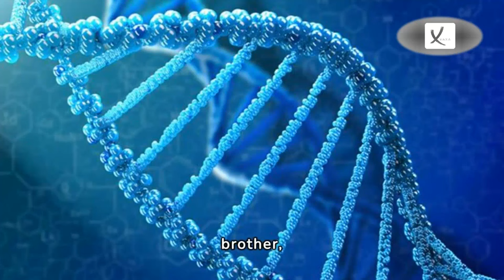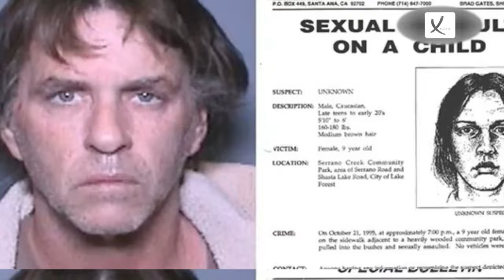First Week of February 2024 News Compilation - VAXA Post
Man Who Tried to Blame Twin Brother for Raping Girl, And Jogger Is Jailed for 140 Years - VAXA Post

Brothers Charged After Weapons, Explosives & Hit List of Celeb Targets Found In New York - VAXA Post